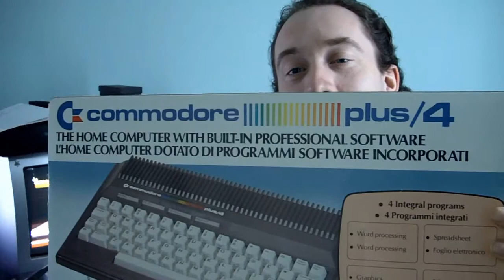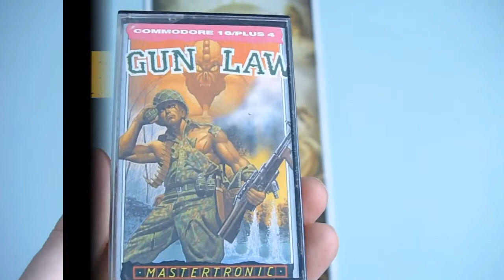Commodore 16/Plus 4 Special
The c16/plus 4 was a business computer released by commodore at the same time as apple released the first macintosh so it bombed, it was then dumped on europe as a dirt cheap gaming machine but only a few budget companies ever made games for it.